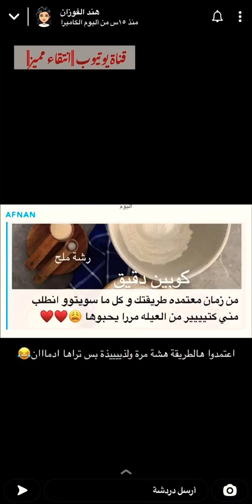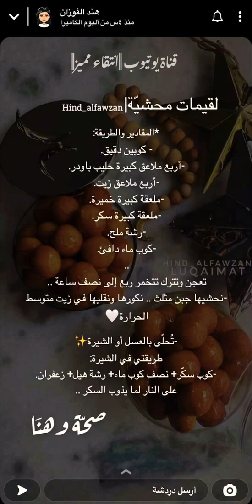لقيمات محشيه باجبن جدا سهلة ولذيذة لرمضان 🌜 انصحكم تجربوه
الوصفه جربوها في رمضان راح تعجبكم